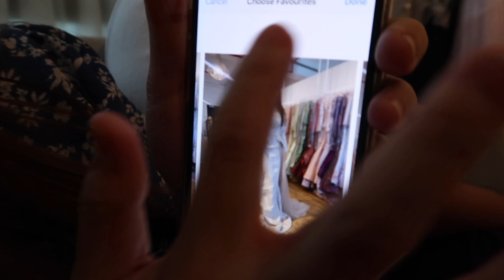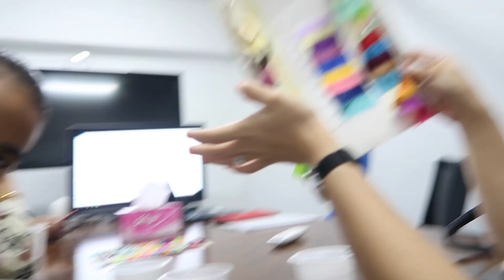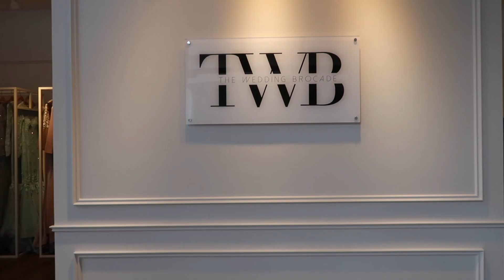SISTER'S WEDDING PREPARATIONS | ERAFVLOG